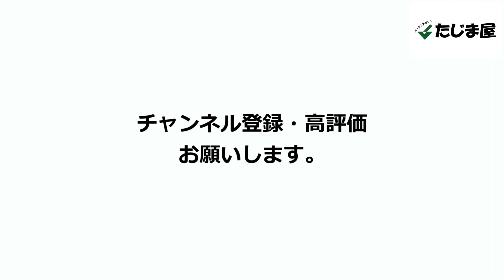JANSPORT（ジャンスポーツ） SUPERBREAK（スーパーブレイク） リュック デイパック T501-3P0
■商品詳細
【ブランド】JANSPORT（ジャンスポーツ）
【シリーズ】SUPERBREAK（スーパーブレイク）
【形状】リュック デイパック
【品番】T501
【カラー】ビビッドライラック（3P0）
【サイズ】W33×H42×D21cm
【容量】25L
【素材】600デニールポリエステル
【商品仕様】
■正面
　オーガナイザーポケット×1
　　内側
　　　オープンポケット（M）×1
　　　ペンホルダー×2
■メイン収納
　ダブルファスナー開閉
JANSPORT不動の人気ナンバーワンリュック「SUPERBREAK」ベーシックなスタイルと、
軽量でA4が余裕で入るサイズ感は、
使い勝手がよく、
通学にも週末のお出かけにも幅広く活躍。
定番色から派手めのプリントまで
豊富なバリエーションがラインナップしています。

◆開口部の大きなメインコンパートメント
◆肩への負担を軽減する、パッド入りストレートカットショルダーストラップ
◆オーガナイザー付フロントポケット
◆ハウルループ
■通販サイト
　Eストア

【沖縄】
　本店